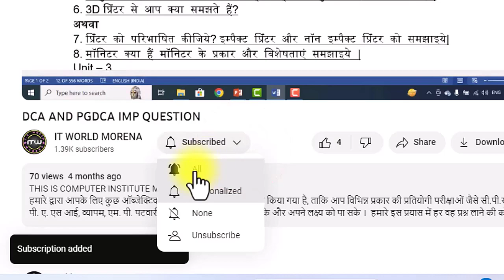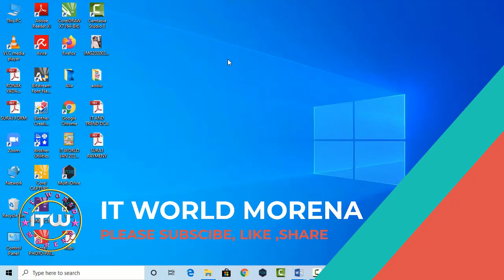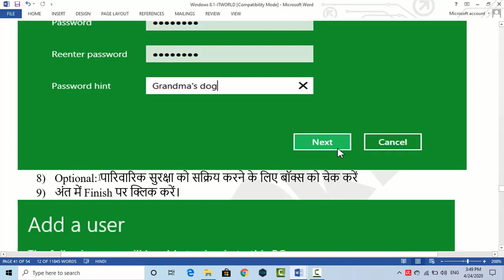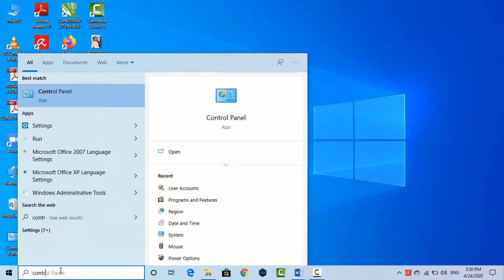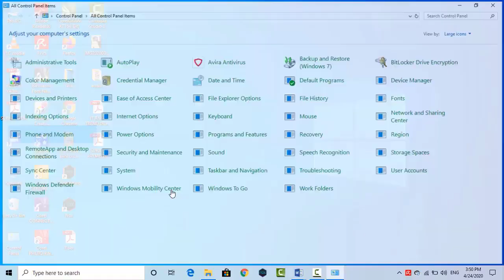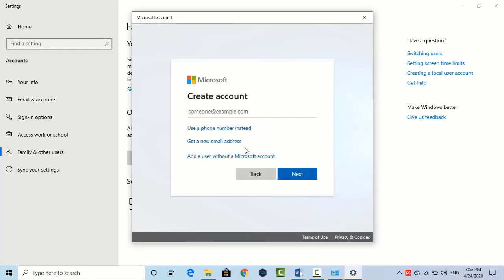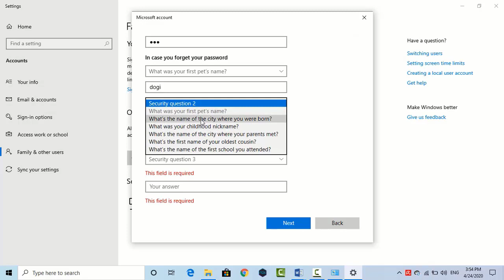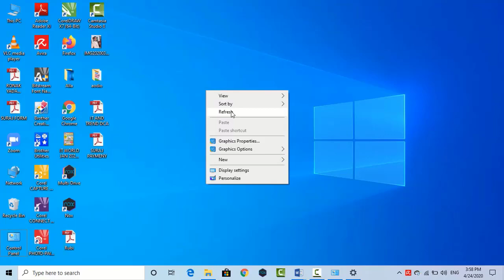Use of Multi User Feature in Windows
यह कम्पुटर ट्रेनिंग चैनल है जिसमे कंप्यूटर से रिलेटेड कई कोर्स की विडियो आपको मिलेगी ओर कई टेक्निकल विडियो भी आपको मिलेगी यहाँ पर हर तरह के कंप्यूटर क्लास, बेसिक , एडवांस, विभिन्न प्रकार की प्रतियोगी परीक्षाओं जैसे सी.पी.सी.टी, एम. पी. ए. एस आई, व्यापम, एम. पी. पटवारी आदि सभी के लिए क्लास और उनसे सम्बंधित ऑब्जेक्टिव टेस्ट सीरीज भी  उपलब्ध कराई जाएगी । ताकि आप  में अच्छे अंक प्राप्त कर सके और अपने लक्ष्य को पा सके  हमारे इस प्रयास में हर वह प्रश्न लाने की कोसिस की जा रही है जो आपको परीक्षा में मिल सके, जब आप इन सभी प्रश्नों की अच्छे से प्रेक्टिस कर चुके होगे तो हमें आशा है कि आप परीक्षा में पास होने वाले एक छात्र बन चुके होंगे । इनमे कई प्रश्न हमारी टीम ने जोड़ने का प्रयास किया है और कुछ प्रश्न  इन्टरनेट की साईट से कॉपी किये गए है हमें इन प्रश्नों में कई त्रुटियाँ मिली, हमारी तरफ से इन त्रुटियों को हटाने का पूरा प्रयास किया गया है ताकि आप तक उचित प्रश्न और उनके सही उत्तर पहुँच सके, किन्तु फिर भी इस प्रयास में कुछ त्रुटियाँ रह गयी हों, तो इसके लिए हम आपसे क्षमा चाहते है, और आपसे वादा करते है कि अगले प्रयास में हम इन्हें सुधार कर आपके सामने प्रस्तुत करेंगे ।